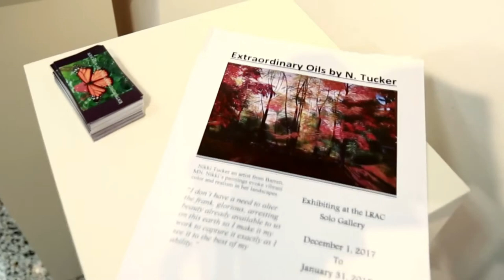Nikki Tucker, Painter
LRAC Solo Gallery featured paintings by Nikki Tucker in December 2017 - January 2018.  She was interviewed at the artists reception in late January, and we think you will find her enthusiasm for painting contagious...

Learn more about LRAC gallery exhibits and exhibition opportunities on our

Get the latest information on the regional arts scene by visiting our Facebook